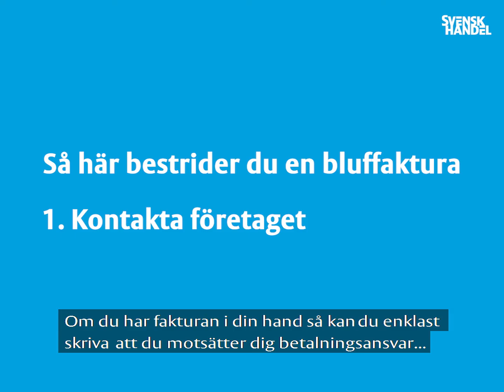Så här hanterar du en bluffaktura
Nina Jelver, bedrägeriexpert på Svensk Handel, berättar hur du bestrider en bluffaktura.